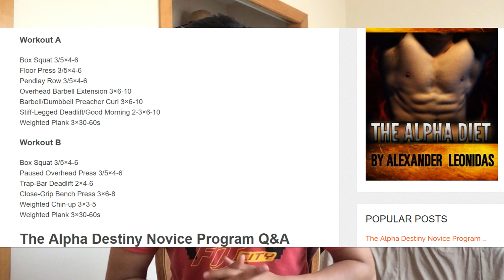Alpha Destiny Novice Program Day A - While Cutting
Workout Starts at 1:40
In this video I guide you through the Alpha Destiny Novice Program. I go through the full workout with you exactly how it's written in his program. Many have made videos of them going through this program but they never use the same exercise variations. Now I know Alex said you can do the regular squat and deadlift but I strongly believe it is better to follow his recommendations and use the box squat, trap bar deadlift and floor press. I also discuss how I am going to run this program while dieting or being in a calorie deficit with the goal of losing fat and gaining strength.

Can I do the Alpha Destiny Novice Program While Cutting? Of course! It is a Good program to recomp. The Alpha Destiny Novice Program full workout which allows you to make great progress fast.
Alpha Destiny has a alpha destiny nutrition program for weight loss on his website.